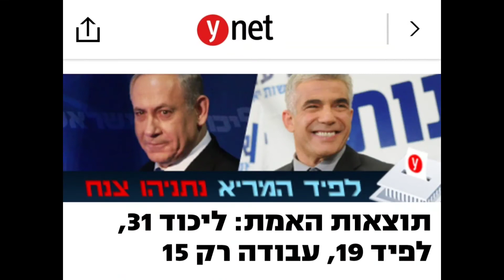יאיר לפיד מנצח בבחירות 2013